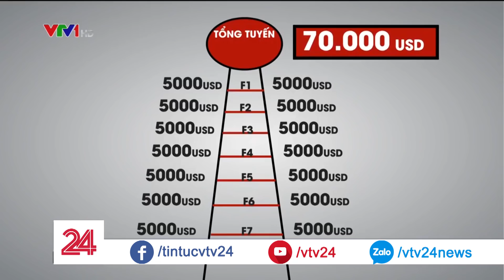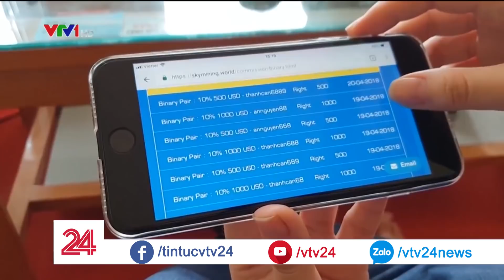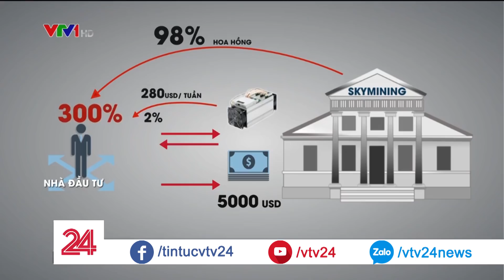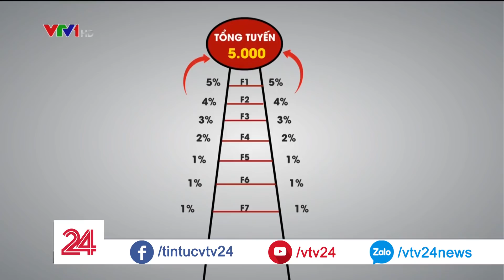Đây là bằng chứng chứng minh hệ thống đào coin skymining là đa cấp biến tướng| VTV24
Ông Lê Minh Tâm, TGĐ Skymining, tuyên bố hùng hồn hệ thống đào tiền ảo của mình không phải là đa cấp nhưng cách trả lãi như trong phóng sự bên trên đích thị là đa cấp. Thủ đoạn của skymining "cao cấp" hơn các mô hình khác một chút là ở chỗ lấy máy đào làm tài sản hiện hữu để thuyết phục nhà đầu tư.